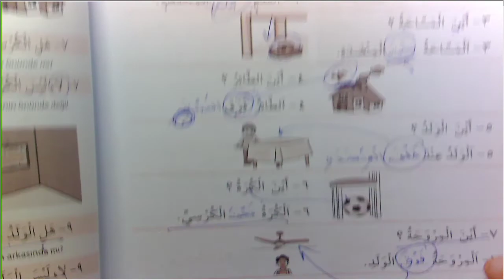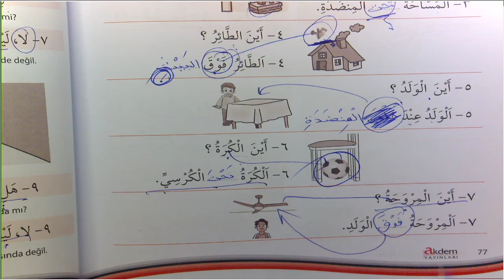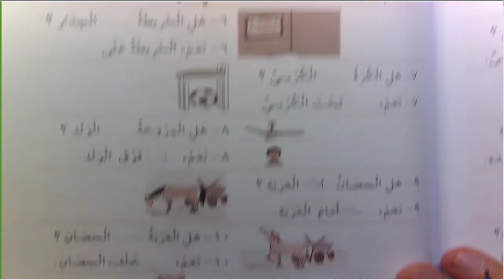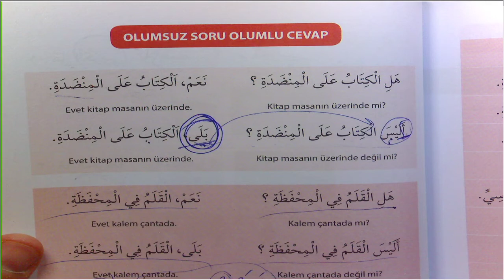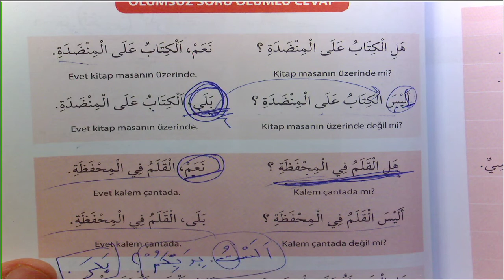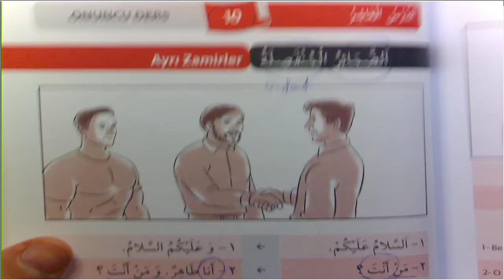Arapçayı Öğreten Kitap 9 Ders 77 85 Yer Zarfları Alıştırmalar